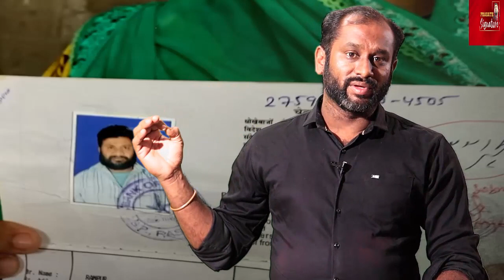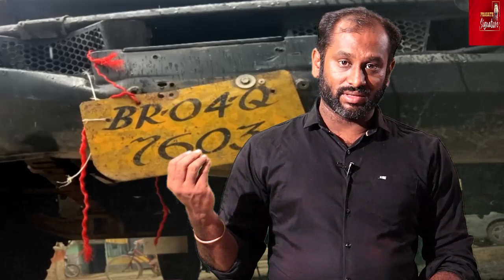வீடியோவை மறைத்த பாஜக | பழங்குடியினர் சொல்வது என்ன ? அடித்து கொல்லப்பட்டது யார் ?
வீடியோவை மறைத்த பாஜக | பழங்குடியினர் சொல்வது என்ன ? அடித்து கொல்லப்பட்டது யார் ? PrasathSignature

MUSIC CREDITS
YOUTUBE LIBRARY
Anno Domini Beats
Culture
Hip-Hop & Rap